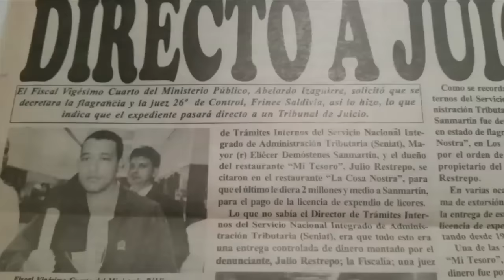La Hora de Abelardo Izaguirre Seg 2 Lunes 23 enero 2017